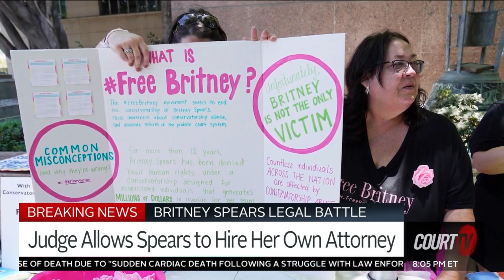BREAKING: Britney Spears will be allowed to hire her own lawyer | COURT TV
BREAKING NEWS: A judge has ruled that BritneySpears will be allowed to hire her own attorney.

Britney will reportedly hire former federal prosecutor Mathew Rosengart to represent her.